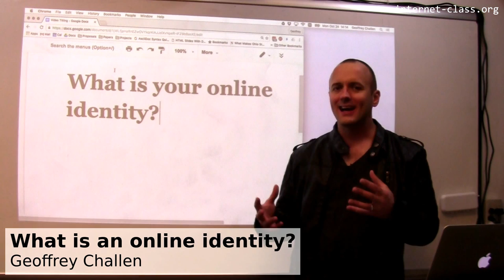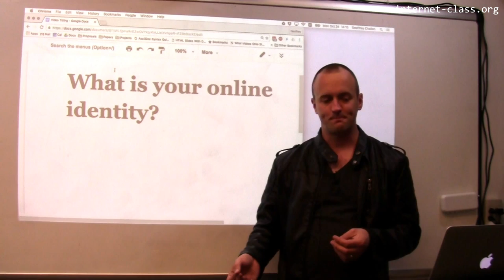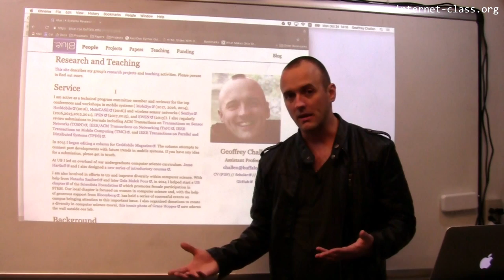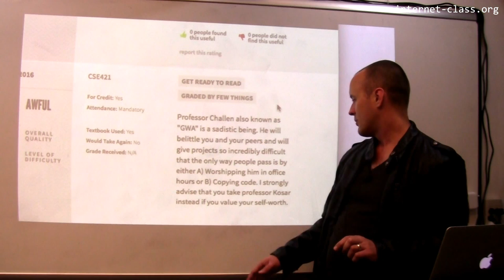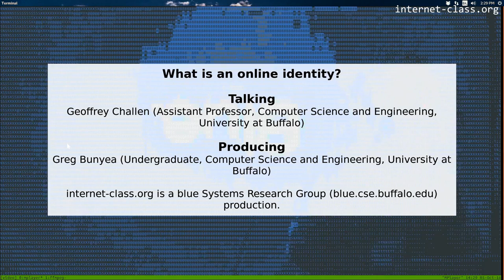What is an online identity?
Our online identities are quite distinct from our actual human identities. In some cases the internet doesn’t know anything about us, and so we are invisible online. In other cases, our human names don’t identify us well online, and so our identities begin to merge with others with identical names. In other cases, even if we can be uniquely identified, the information that the internet &quot;knows&quot; about us is incomplete—​or worse, inaccurate. Like any human acquaintance, how the internet knows us is a function of what it knows about us.